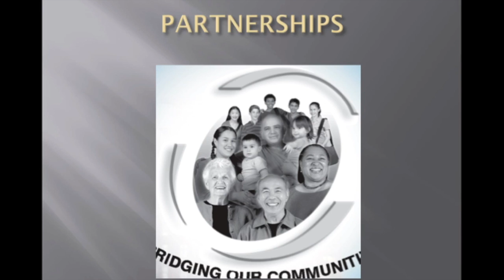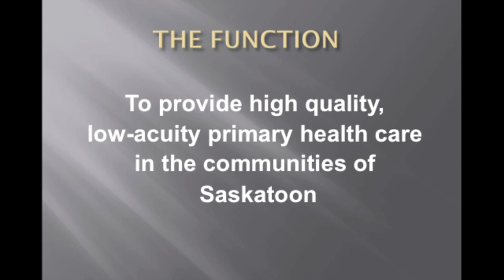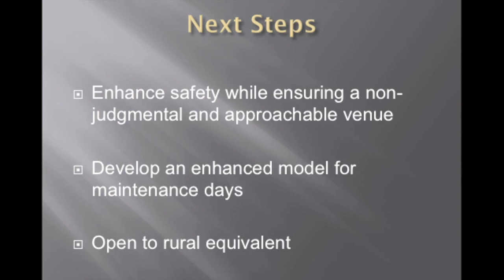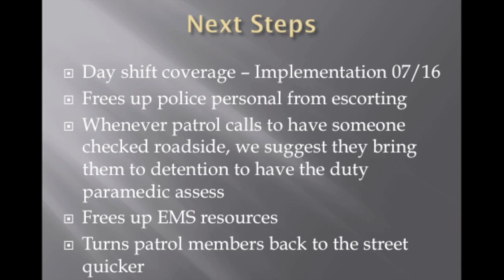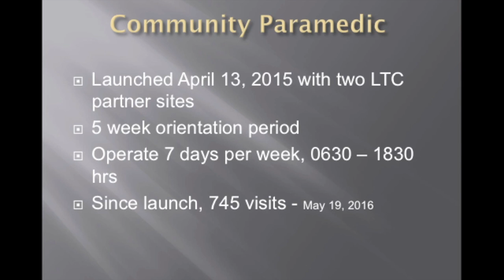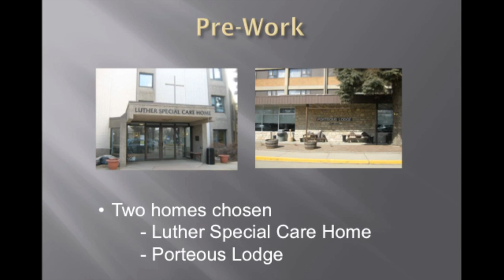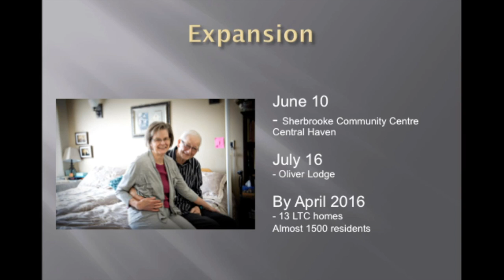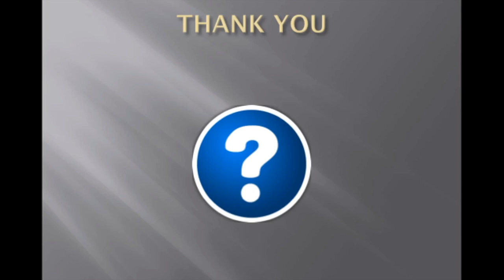IRCP 2016 12D5 Jule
Session 12.D.5 Panel Discussion on Community Paramedicine in Saskatoon Health Region

Moderator - Sherri Julé, BSN RN: Manager Prehospital Emergency Medical Services
Saskatoon Health Region Humboldt [CAN]

Andrew Williamson: Deputy Chief of Operations
MD Ambulance [CAN]

Faron Nakaska, ACP: Saskatoon Pilot Community Paramedicine Program
MD Ambulance [CAN]

Anita Bergen, BSN MS: Manager, Senior’s Health and Continuing Care
Saskatoon Health Region [CAN]